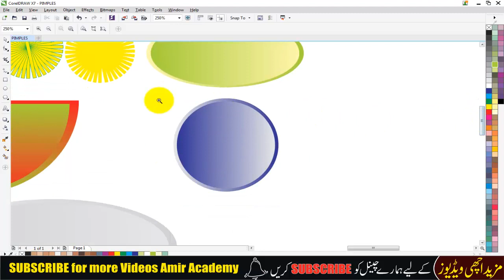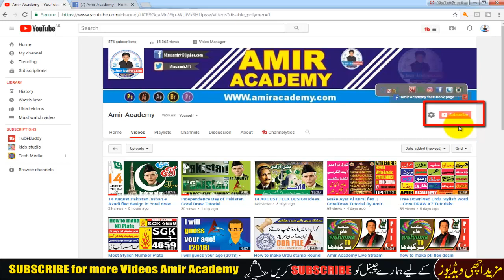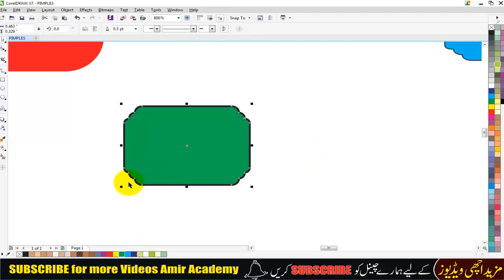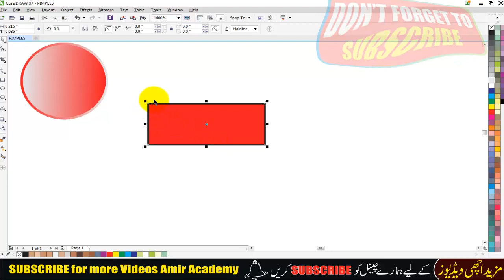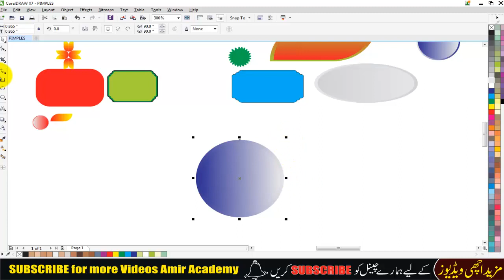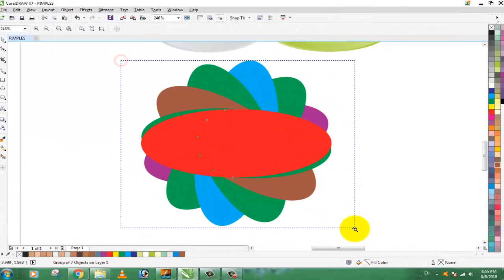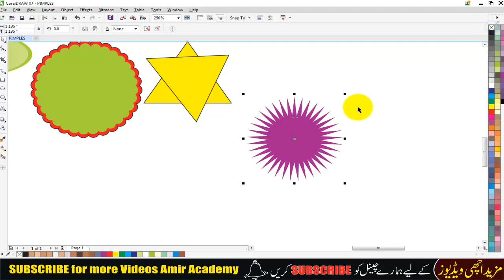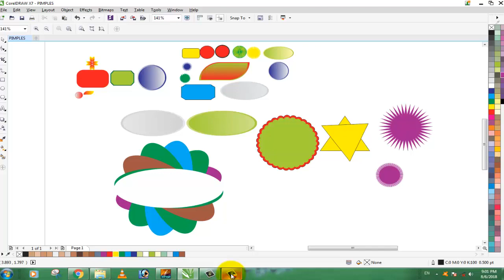Basic Shapes in Coral Draw in Urdu/Hindi Tutorial by Amir Academy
in this video i tell you about How to make many shapes in coral draw X7 in urdu and hindi .
           The CorelDRAW - Basic Shapes video will provide tips on how to create basic shapes in CorelDRAW.

          i teach you completely about shapes and you see many shapes of coral draw and we use it in flex, banner, amd books